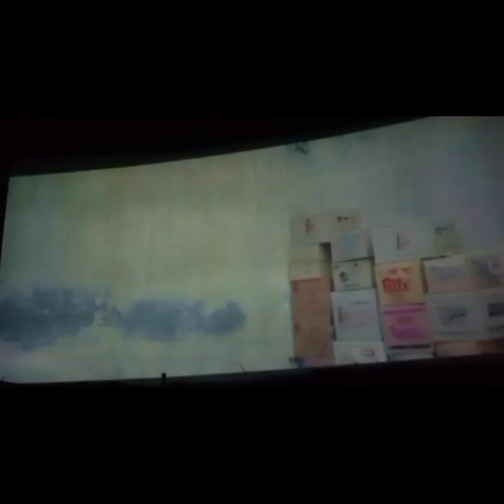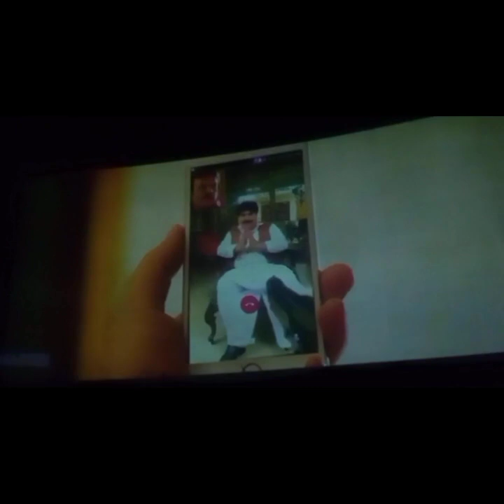Arbaz khan pashto film new video